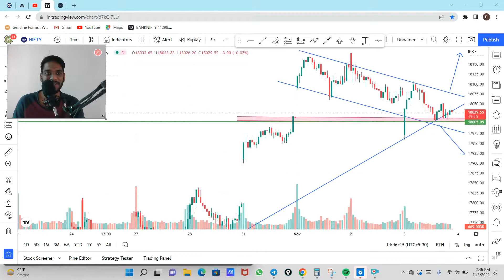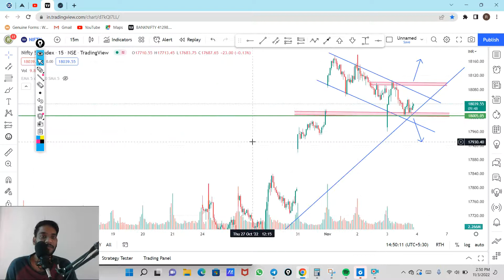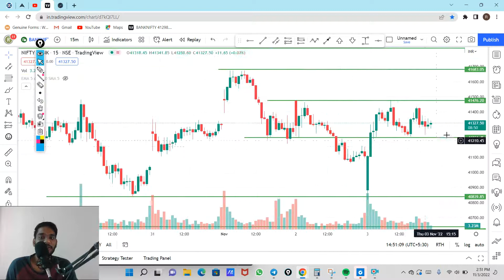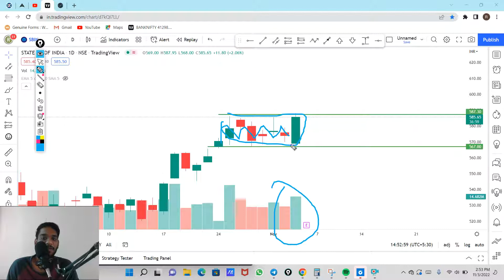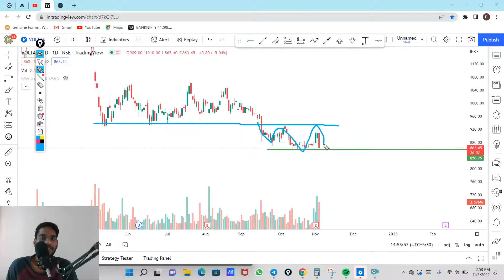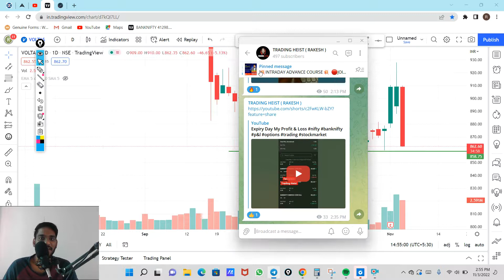Nifty Prediction For Friday | Banknifty Analysis For Tomorrow | 04 Nov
Nifty Prediction For Tomorrow | Banknifty Analysis For Friday | 04 Nov

nifty tomorrow,
nifty prediction,
banknifty analysis,
nifty tomorrow
nifty prediction
bank nifty
nifty 50
tomorrow nifty 50 prediction
nifty
baba nifty
banknifty
nifty monday
nifty target
options trading for beginners
today nifty
todays banknifty prediction
tomorrow

banknifty analysis
banknifty option for tomorrow
freak trade
jarvo 69
market analysis
market for tomorrow
nifty bank
nifty bank nifty analysis for tomorrow
nifty challenge
options trading
options trading today
polygon crypto
push coin price prediction
rediff